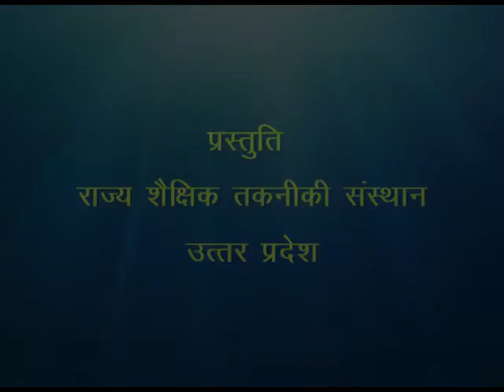Mangru ki sujh / मंगरू की सूझ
यह कार्यक्रम मंगरु नामक बालक पर आधारित हैं, जो अपनी बुद्धि का उपयोग करके चोरों को पकड़वाता हैं।